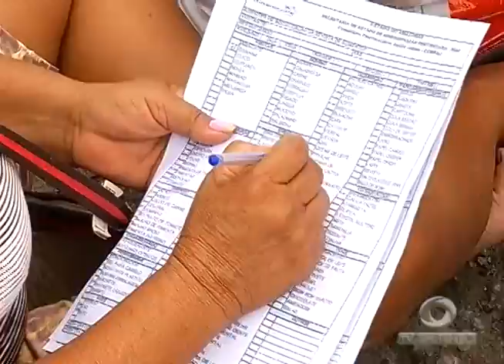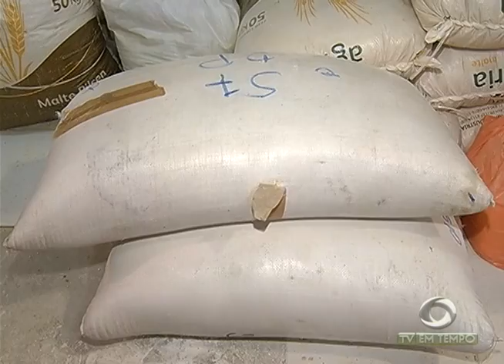BOLETIM EM TEMPO - MANHÃ (13.01.2017)